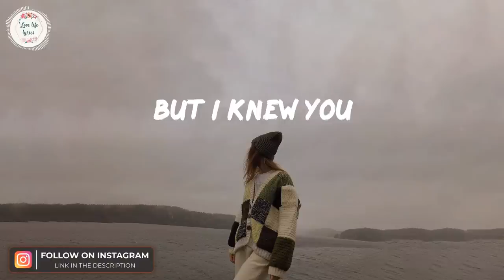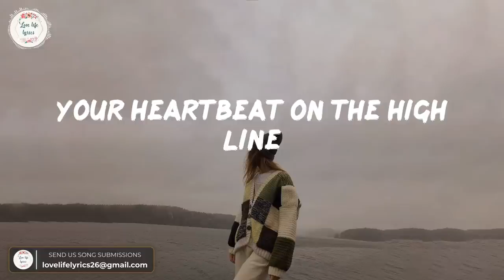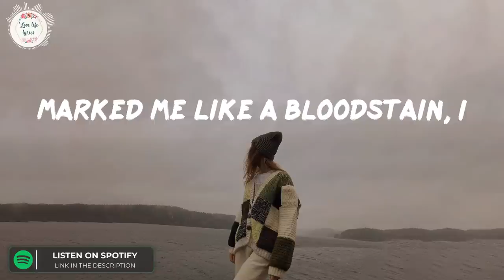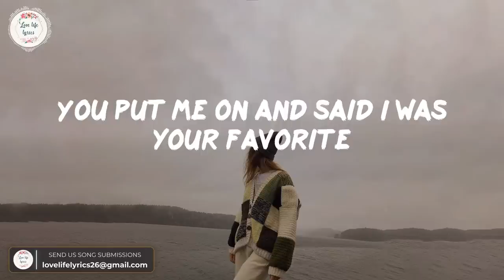Taylor Swift - cardigan (Lyric Video)